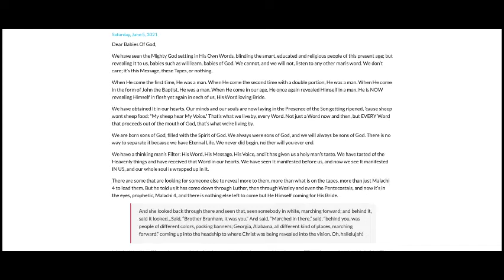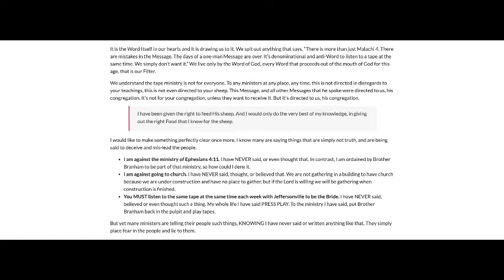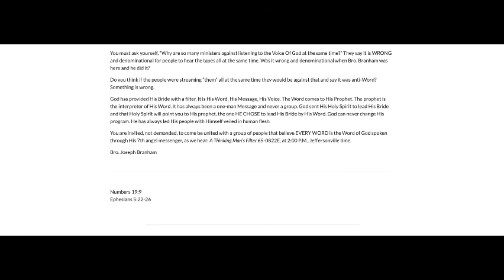God, By Brother Joseph Branham. Asks The Bride To Listen To "A Thinking Man's Filter"